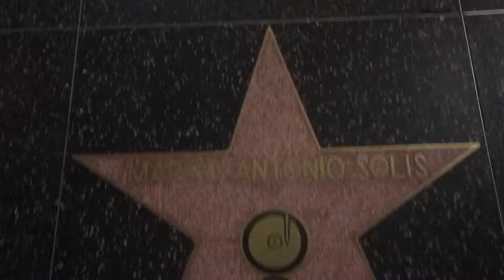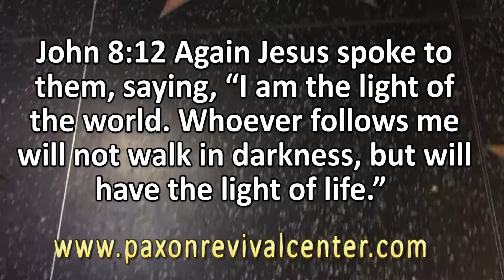Message from Pastor Steve Dobbs - Looking for a Star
John 8:12 Then spake Jesus again unto them, saying, I am the light of the world: he that followeth me shall not walk in darkness, but shall have the light of life.

Paxon Revival Center Church
5461 Commonwealth Ave.